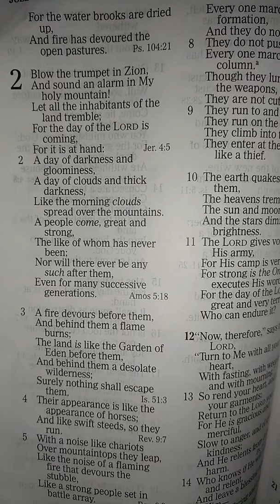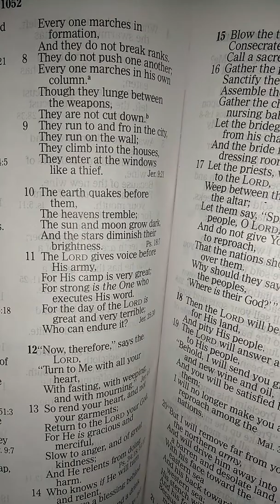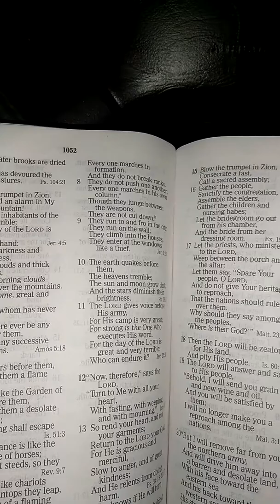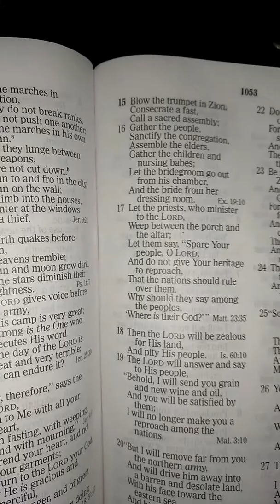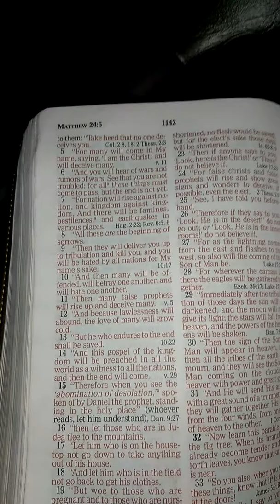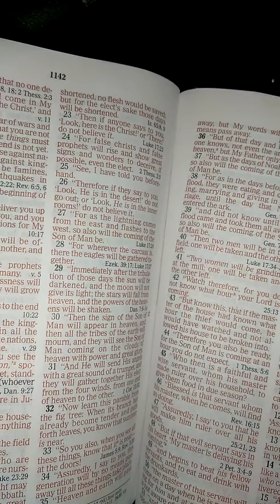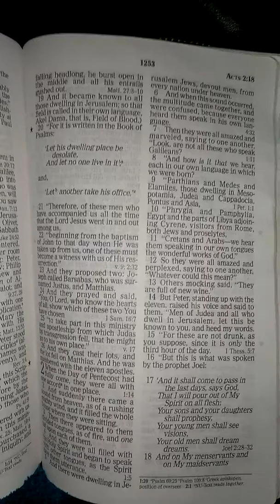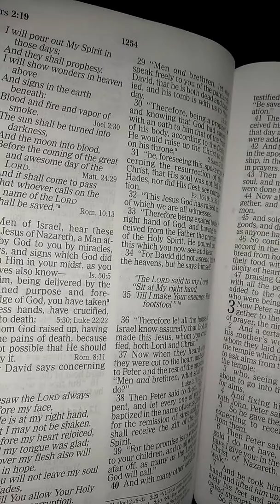🌒 blood moon and eclipse prophecy been fulfill the end of days JESUS SAVES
Blood moon